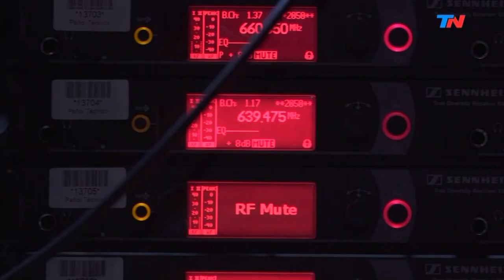Lucía Trusso Milone - Se olvidó una década de su vida | HORA 25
Programa de "Hora 25" emitido el Miércoles 3 de Julio de 2019.

Lucía Trusso Milone con Jorge Lanata en Hora 25.

Lucía Trusso Milone tuvo amnesia disociativa tras un desmayo y cuando despertó, su realidad cambió por completo. "Mi marido me volvió a conquistar", declaró.